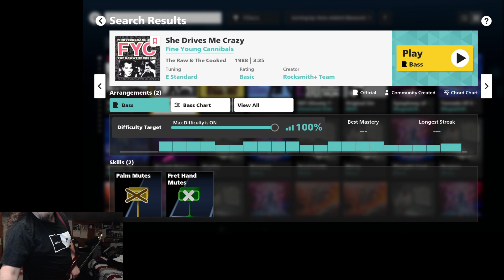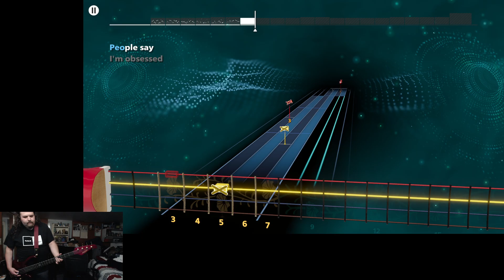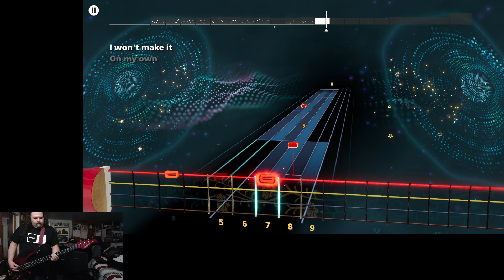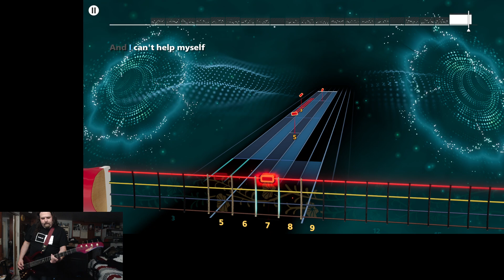She Drives Me Crazy by Fine Young Cannibals Bass Sightread cover in Rocksmith+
You know, I actually kinda really don't like playing palm mutes on bass! Good thing I like listening to this song!